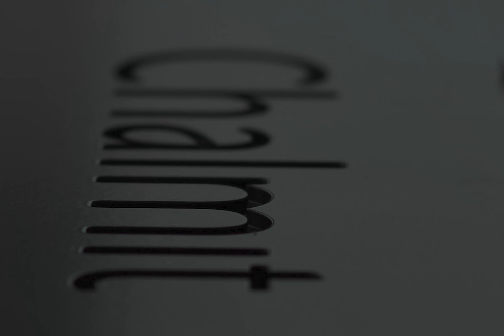1 Day To Go! Protecta X launches on 6th May 2019 at OTC, Houston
The Chalmit Protecta X launches TOMORROW at OTC, Houston on booth #3161.